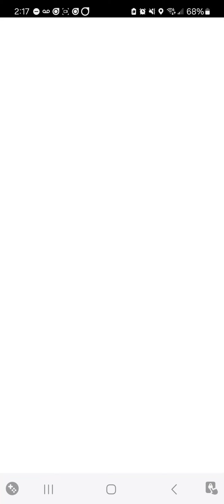Phantom PokeDraft S10 - Teal - Vikavolt - 112 Seconds